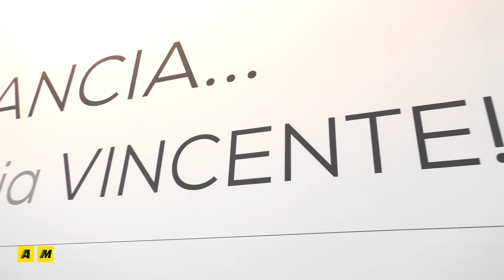Reparto Corse Lancia. Dalla Fulvia HF alla Delta S4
Andiamo a rivivere le vetture Lancia entrate di diritto nella leggenda del mondo delle corse. Dalla Fulvia alla Delta, passando per Stratos ed LC2. Un marchio inimitabile